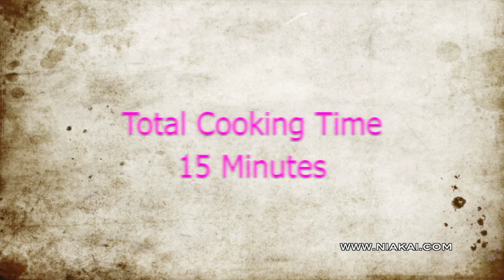Healthy Breakfast Oats Waffle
In this tutorial, we will show you how to prepare a quick & healthy breakfast alternative. This is a low fat, high protein, high fibre and high carbohydrate breakfast that only takes approximately 15 minutes to prepare and serves 2 people.

SHOPPING LIST
6 Large Eggs
1 Cup Uncooked Oats
2 Bananas
2 Teaspoons Peanut Butter
2 Teaspoons Honey
150ml Low Fat Yogurt

PREPARATION
Crack open one whole egg into a mixing bowl
Separate the other 5 egg whites into the mixing bowl
Mix the 1 egg and 5 egg whites
Add the cup of uncooked oats
Mix well and set to one side
Peel the bananas and slice up on 2 plates
Heat a large frying pan and cover with non-stick spray
When the pan is heated, add the oats & egg mixture
Cook for about 2-3 minutes - the "cookie" will become golden brown
Carefully flip the cookie over - remember it will be hot, so don't burn yourself
Cook for a further 2-3 minutes until golden brown
Remove from stove
Slide the cookie on to a flat cutting surface
Slice the cookie into 4 equal pieces
Spread some peanut butter on 2 of the slices
Pour a little honey over the slices with the peanut butter
Put the other 2 slices of cookie on top of the peanut butter & honey slices - making a little sandwich
Place the 2 cookies on the plates with the sliced banana
Pour some yogurt over the cookies - and serve

We used bananas in our recipe, but you can use any fruit.